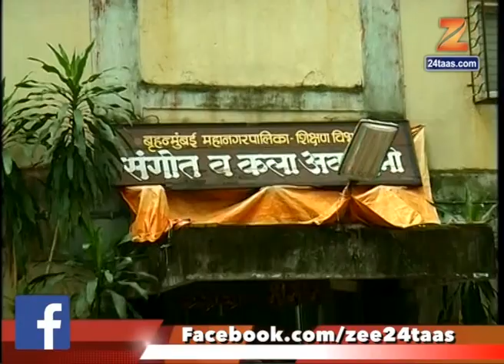मुंबई । इंडियन एज्युकेशन सोसायटीविरोधात शिक्षक नाराज, तक्रार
Mumbai Dipali Jagtap Patil On Indian Education Society Complaints